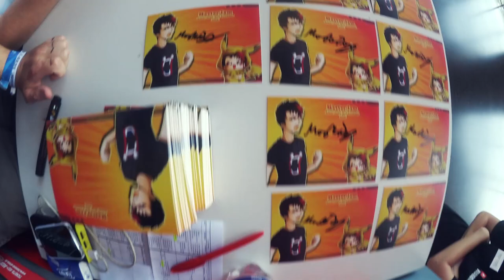NERVÖS vor dem AUFTRITT??? Hinter der BÜHNE der VIDEODAYS! | Vlog Teil 2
Endemol beyond
Stichwort: MasterJam
Am Coloneum 3
50829 Köln